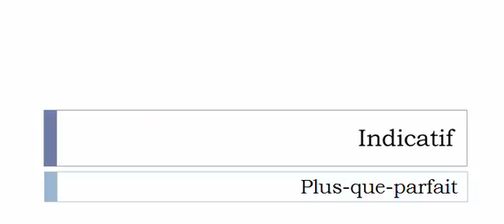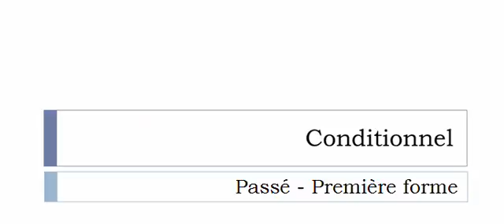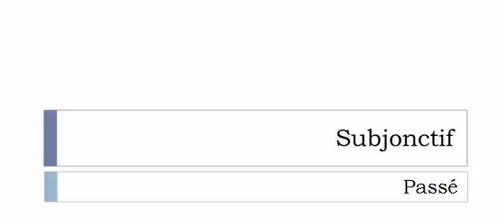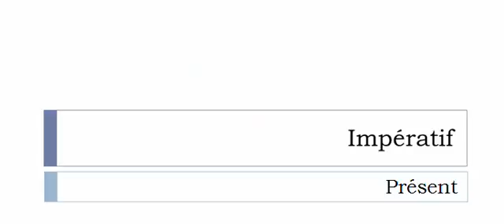Conjugaison française = Toutes les formes